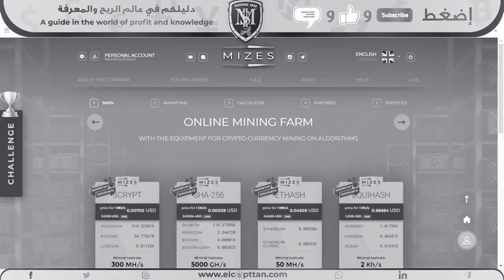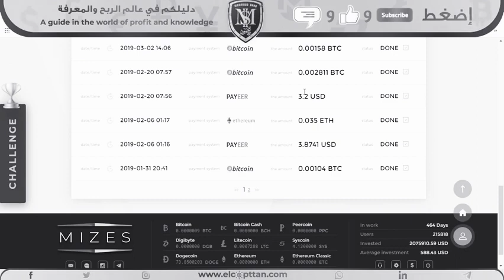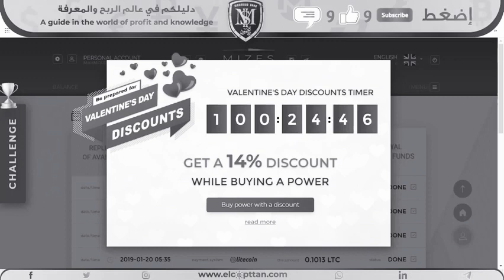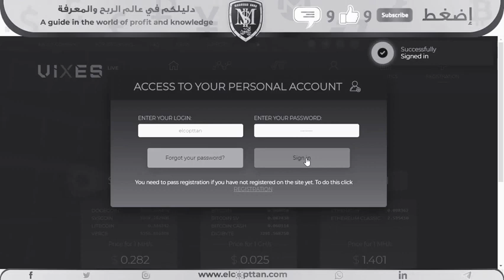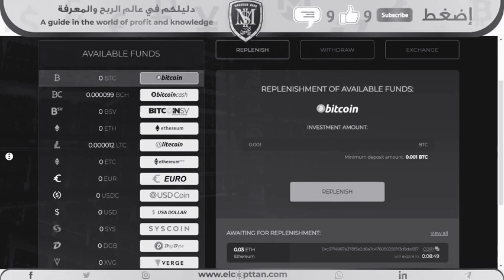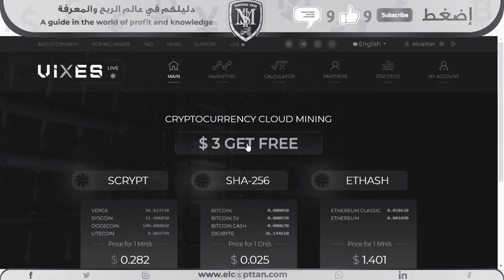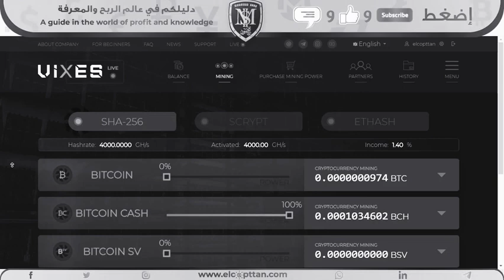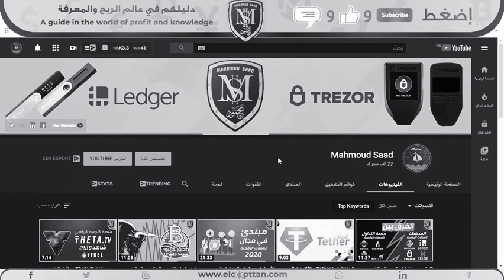10 juillet 2020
I have made a special Feiyo on your site and explained how and how to invest in the site and explain the mechanism of work on it and I published the video on my channel listed above as I also posted the video on all my pages on social sites